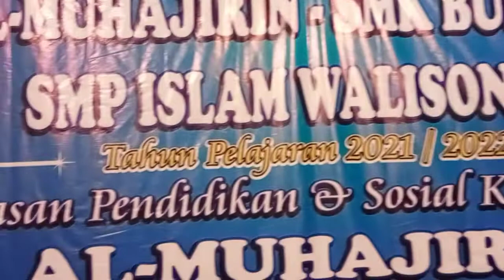Wisudaku di Al-Muhajirin